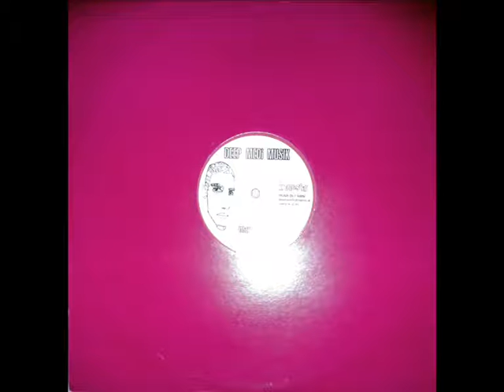KROMESTAR - RAINY DAYZ / MARZ ATTAK (Clips)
Sound-byte! (medi-06)
***LIMITED 12" DUBSTEP VINYL***